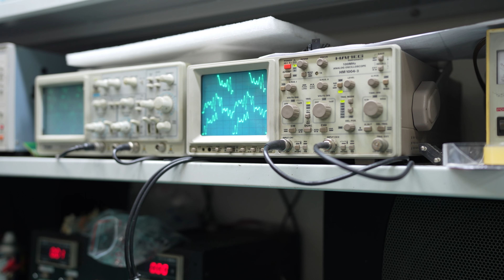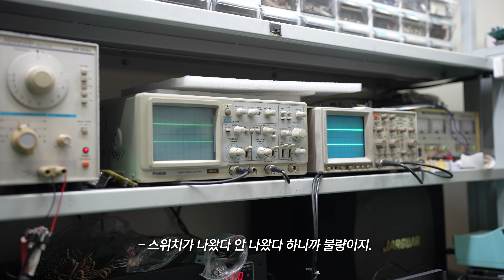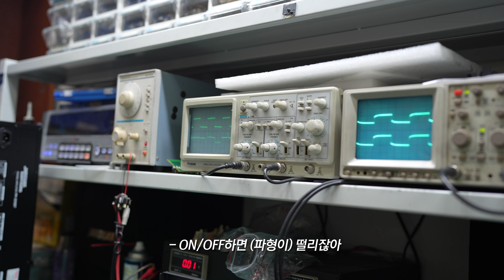노래방 '여기'에 창업하면 관리비가 더 나갑니다!!!!!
노래방 여기에 설치하면 관리비가 더 들어갑니다.
김 부장님이 말하는 노래방 창업꿀팁!